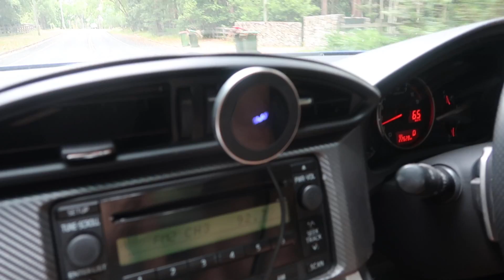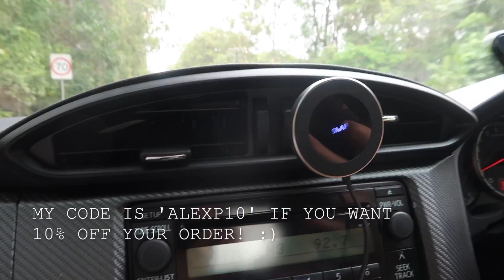SPEND THE WEEKEND WITH ME! ♡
Hey guys! I thought I would would vlog my weekend this week! It was spend playing with Theo, visiting family, eating McDonalds and many laughs! I hope you enjoy this little random vlog, don't forget to give it a thumbs up if you do and to subscribe to my channel if you haven't already and would like to be a part of my youtube family! Love you guys and I will see you very soon! x

SOCIAL MEDIA!

Equipment used:
-Canon G7X
-Dimmable Diva LED Ring Light- found on Ebay